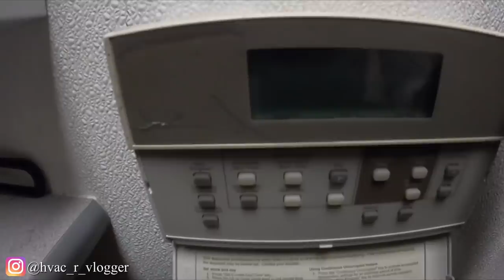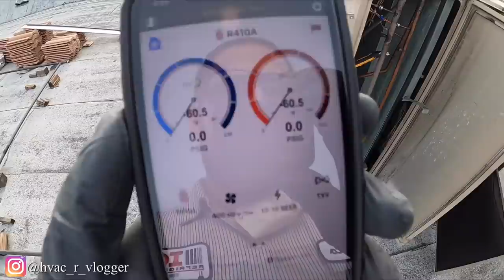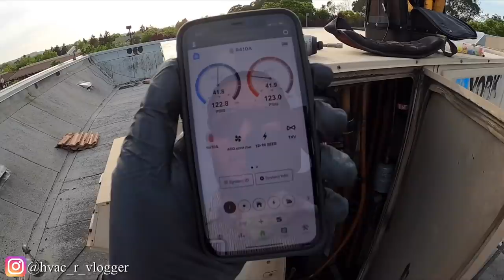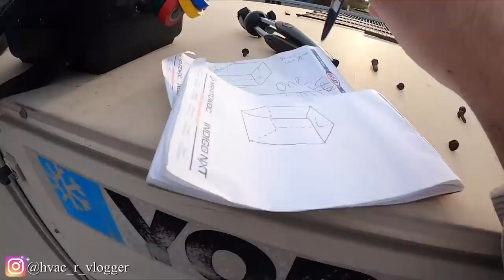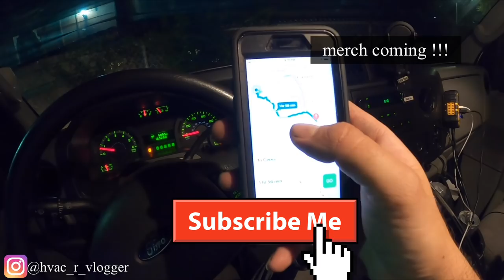HVAC-R VLOG LATE NIGHT JOBS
VLOG San Francisco
and @hvac_r_vlogger

tools I carry down below

Milwaukee battery holders
18v battery holder
12v battery

Dewalt battery holder
20v battery holder

GAUGES AND VACUUM SETS
-GAUGES 4 PORT
-FIELDPIECE GAUGES
-GAUGES YELLOW JACKET
-VACUUM PUMP
-MIGRON GAGUE

TOOLS BACGS
-VETO BAG(TOOL BAG)
-VETO BACKPACK(TOOLBAG)
-HUSKY TOOL BAG
-HUSKY BACKPACK
-HUSKY TOOL BOX

WELDING SET UP
-TURBO TORCH
-OXYGEN & ACETYLENE TORCHES
-NITROGEN PURGE MANIFOLD

IMPACT DRILLS AND MORE
-12V MILWAUKEE
-18V BLOWER
-18V VACUUM

FLASH LIGHTS
-10V DEWALT LIGHT
-AAA MILWAUKEE LIGHT
-MILWAUKEE FLASH LIGHT

CAR CHARGER + FOOD WARMER
-DEWALT 12V CAR CHARGER
-FOOD WARMER

PACKOUT ORGANIZERS
-MILWAUKEE SMALL ORGANIZERS
-MILWAUKEE REGULAR
-DEWALT ORGANIZERS
-DEWALT SMALL ORGANIZER
-DEWALT WALL MOUNT ORGANIZER

GLOVE HOLDER
-MAGNETIC BOX

MAP GASS AND R290 GASS HOLDERS
-MAP GASS HOLDER

COPPER SWAGE TOOL
-HILMAR SWAGE TOOL/COPPER

METERS
-FIELDPIECE SC260
-FIELDPIECE SC640
-FIELDPIECE ST4 TEMP READER
-FLUKE METER

leak detectors
-R290 LEAK DETECTOR
-refrigeration LEAK DETECTOR

KNEE PAD
-CLC KNEE PAD

FREON SCALE
-REFRIGERATION SCALE